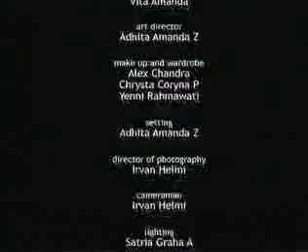Plastik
An Independent Movie me and my friends made when I was in my second year in the University